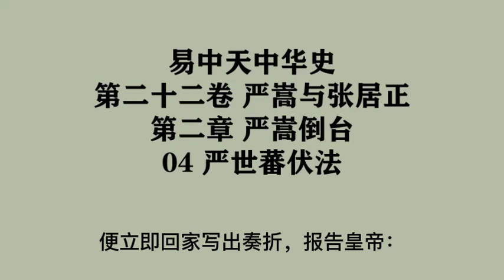612《严世蕃伏法》易中天中华史 第二十二卷 严嵩与张居正 第二章 严嵩倒台 04 严世蕃伏法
第二十二卷 严嵩与张居正